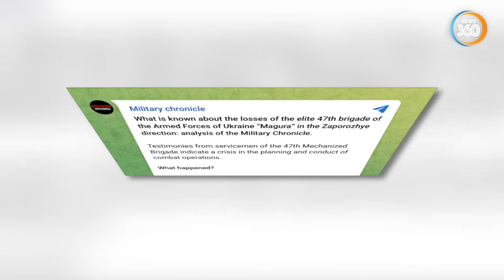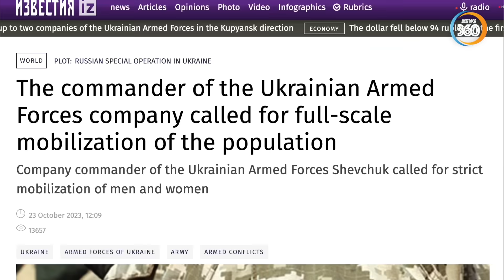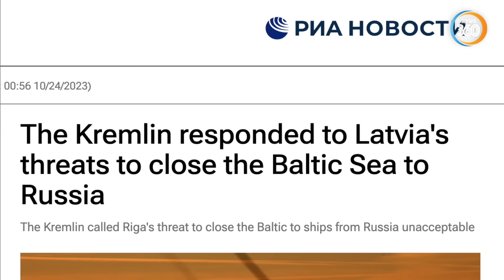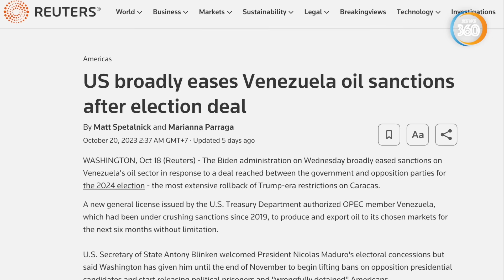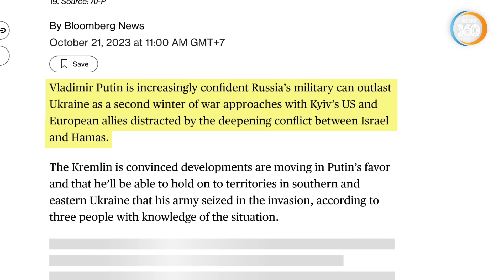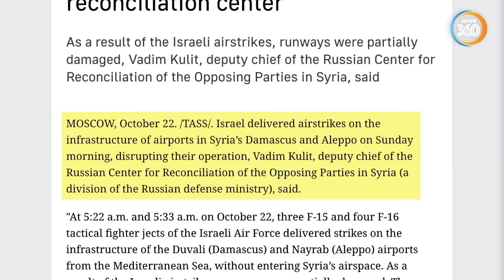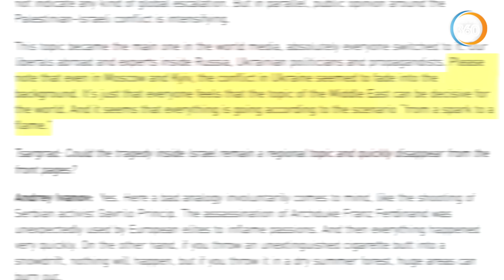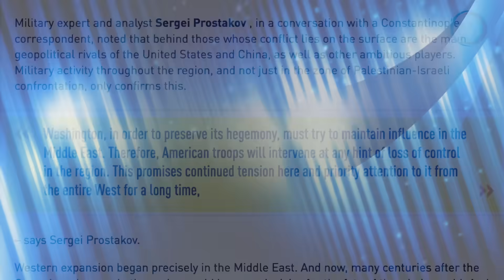Tổn thất KHỦNG KHIẾP của lữ đoàn tinh nhuệ Ukraine, Vì sao Mỹ bỏ trừng phạt Venezuela? - Tin360 News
Tổn thất kinh hoàng của lữ đoàn tinh nhuệ 47 của Lực lượng Vũ trang Ukraine trên hướng Zaporozhye được tiết lộ.

Điện Kremlin đáp trả việc Latvia đe dọa đóng cửa biển Baltic đối với các tàu Nga.

Tại sao Washington dỡ bỏ lệnh trừng phạt đối với Venezuela?

Có ý kiến cho rằng Tổng thống Nga Putin đang câu giờ trong khi việc nói nhiều về chiến tranh thế giới ở Trung Đông dường như là điều không thể tránh khỏi.
Các kênh chính thức của Tin360 News